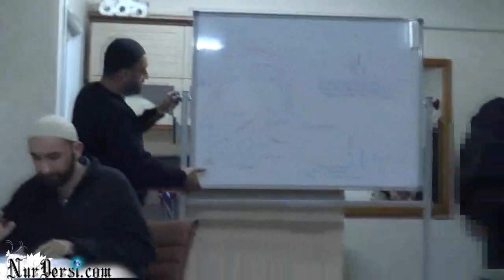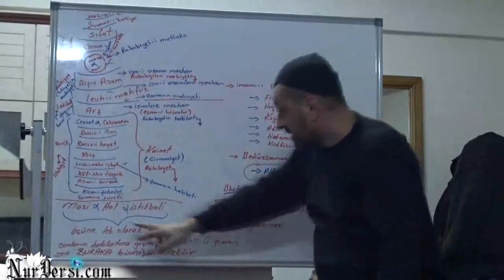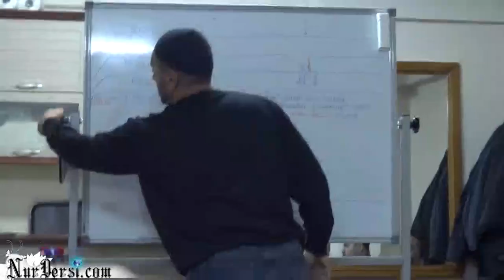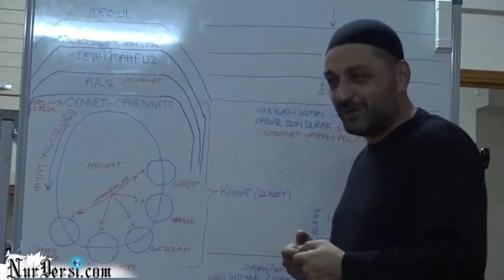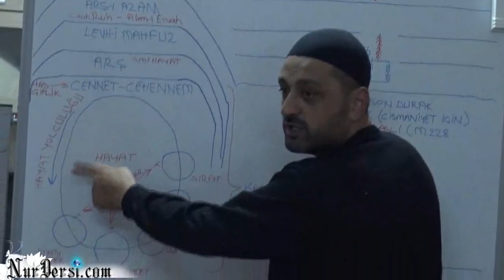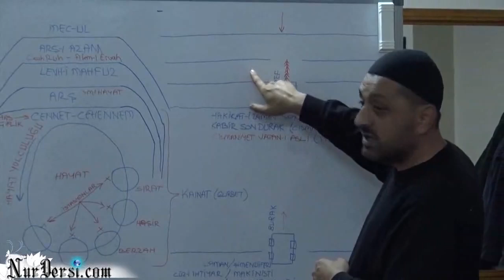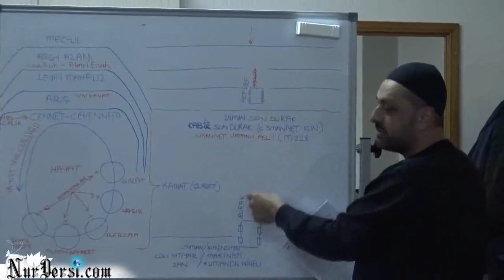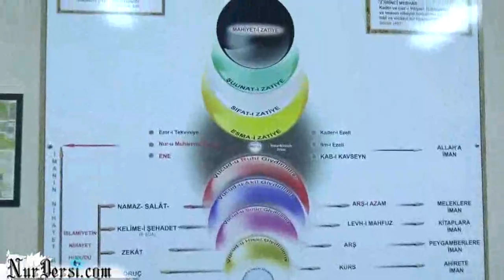Kabir-1 (Gafur, Harun)